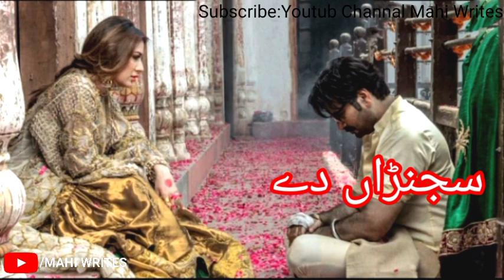Love story Clip nice Status Clip 2021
Love story # Clip # nice Status Clip # 2021 # @Mahi Writes